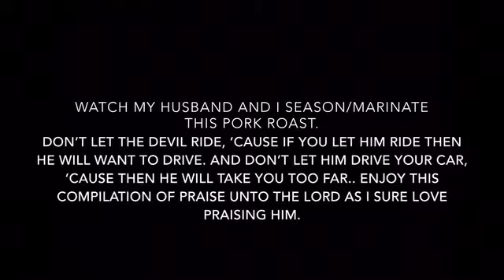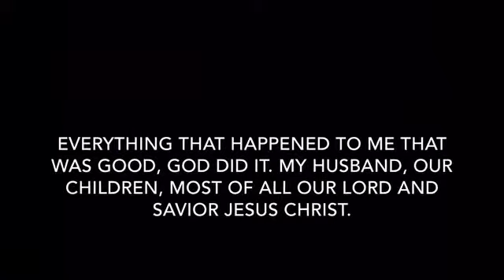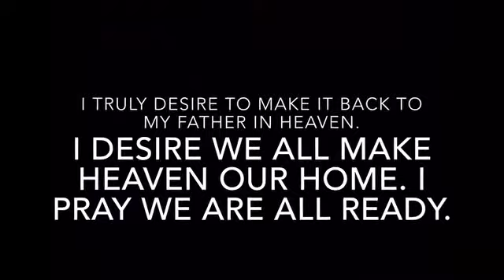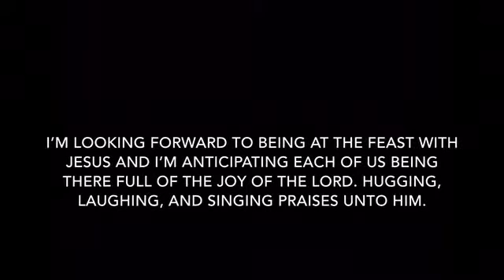Let’s Get Used To Praising FATHER On This Side|Compilation